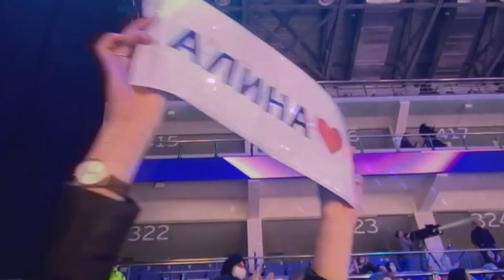Алина Загитова выступила с новым показательным номером на фестивале «Влюбленные в фигурное катание»